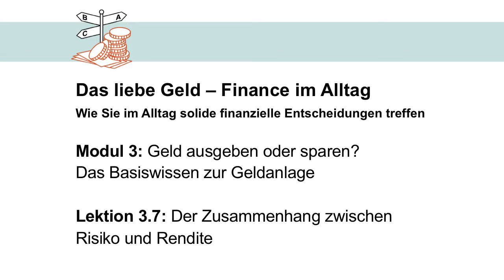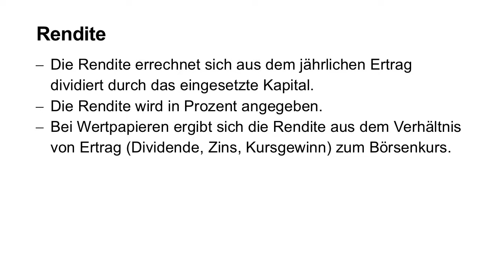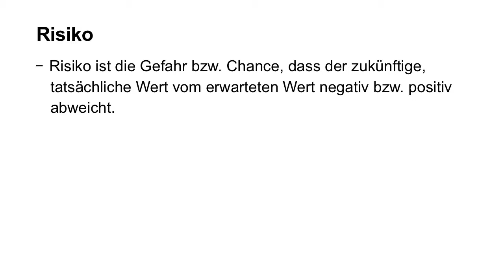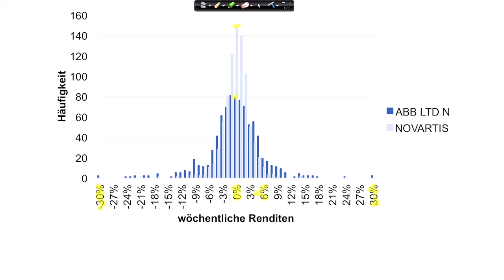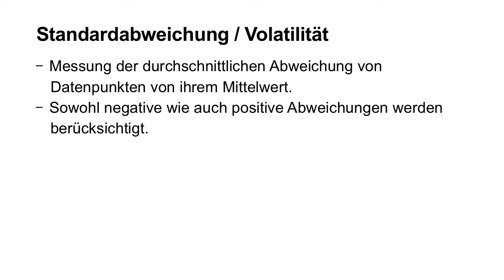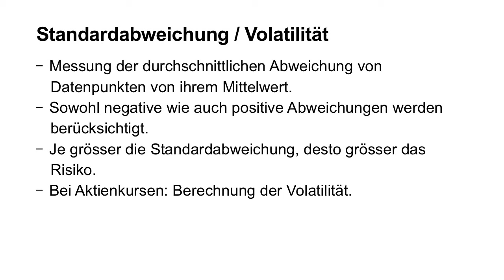Finance im Alltag - Zusammenhang Risiko und Rendite